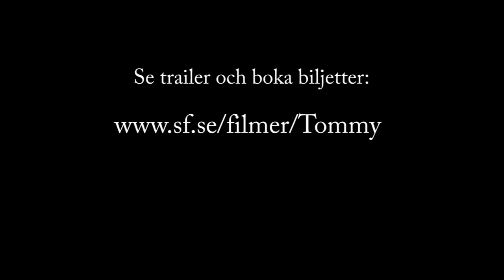Lykke Li - Du År Den Ende